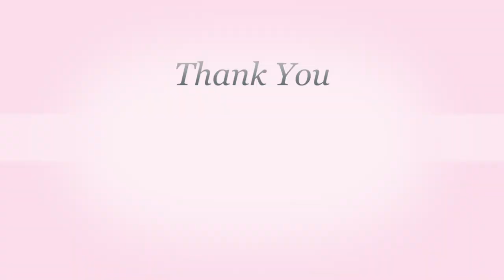Testing & Reviewing TEMU Makeup Winners & EPIC FAIL!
So many products so little time.  We are going to have to do this again because I have so many TEMU products to try.  I hope you enjoy and leave your opinion in the comment section ❤️

⭐️ Here is the unboxing video with all these products: ( I share my TEMU order in this video)

These are some of my recent beauty MUST HAVES that i cant live without:

⭐️ Tatcha Liquid Silk Canvas Primer
⭐️ Sigma Switch
⭐️ Hourglass Concealer Brush
⭐️ Charlotte Tilbury Hollywood Contour Wand
⭐️ Givenchy Loose Powder
🌟 Urban Decay Moondust (Space Cowboy)
⭐️ Revlon Colorstay Lip Liner
⭐️ Lumify Eyedrops
⭐️ Neutrogena Oil Free Eye Makeup Remover
⭐️ Disposable Mascara Wands
⭐️ Milani Conceal & Perfect Foundation

⭐️ Here is my Moms link to her ETSY Page .LMarBeadDesigns

Please give her a "FOLLOW" and "❤️ " a few of her items 😊 .Maybe make a purchase?

(no extra cost to you)

⭐️ Thank you for being here and supporting my channel. every view, comment, "LIKE" and subscriber warms my heart! ❤️